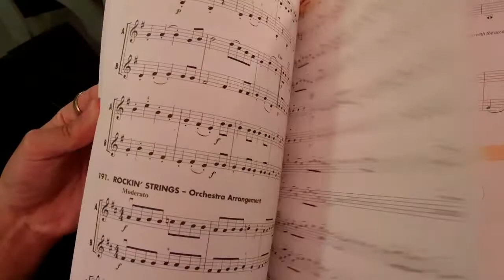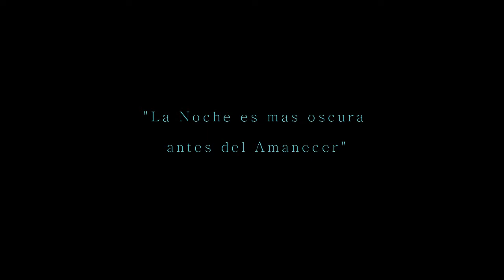Maximiliano Falcon Taller SAH Fu*** perfect